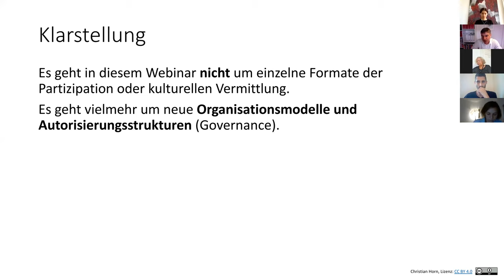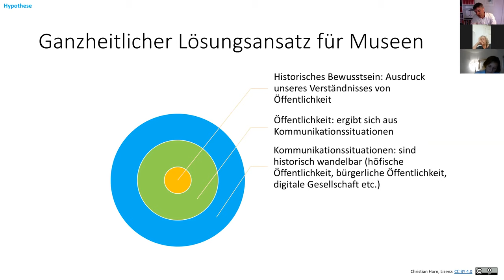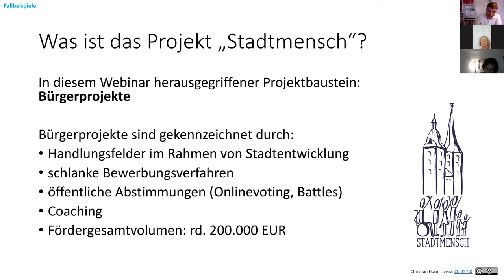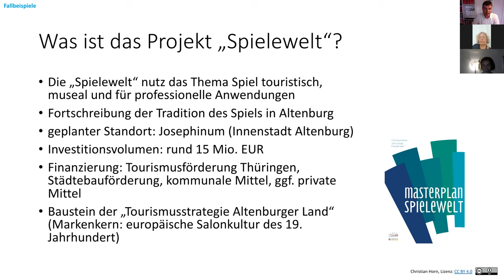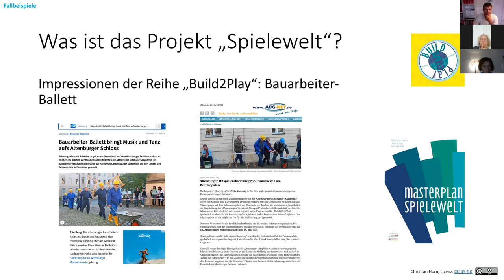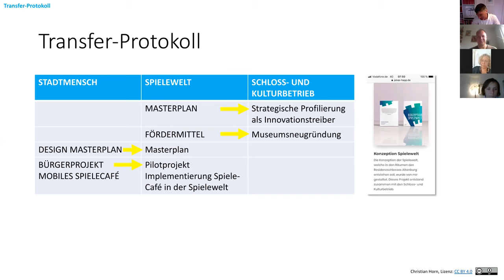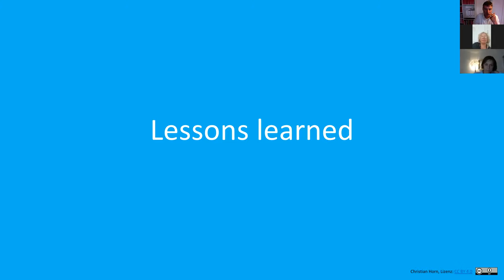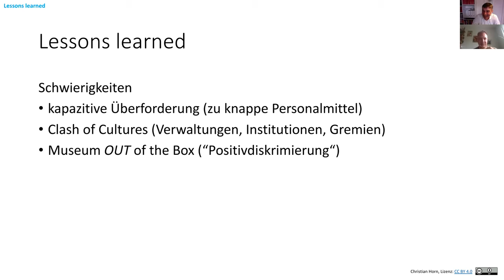83. Treffpunkt Kulturmanagement: Museum Out of the Box - neue Dialogsituationen der Museumsarbeit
Immer öfter ist von neuen Formaten in Museen in enger Zusammenarbeit mit den Besucher*innen und der Stadtgesellschaft die Rede. Wie solche Formate aussehen können und wie sich museale Strukturen dafür ändern müssen, erklärt Christian Horn im 83. KM Treff.